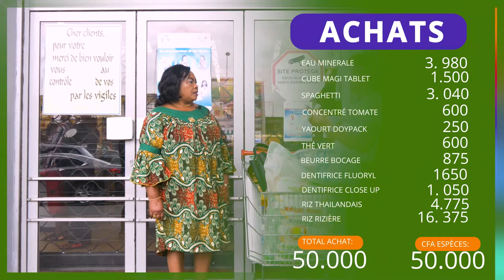PEPECOURSES DU 27 AOÛT 2020